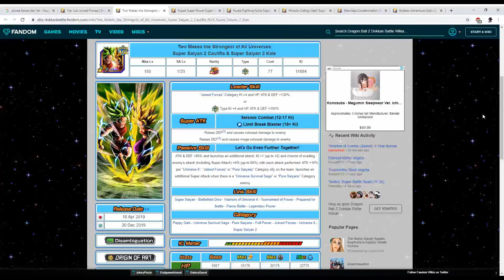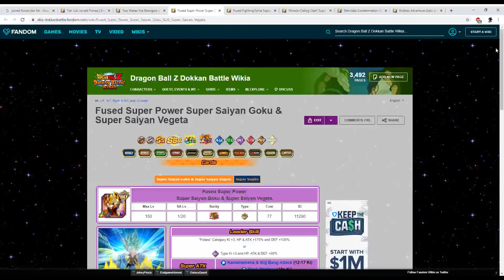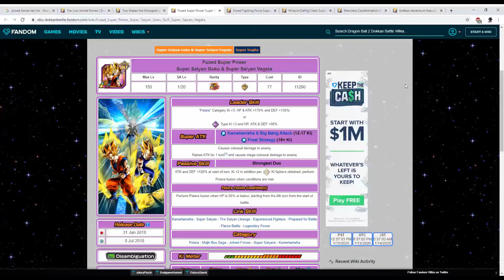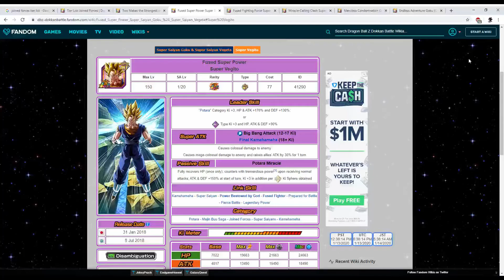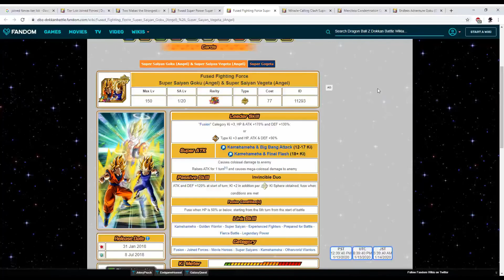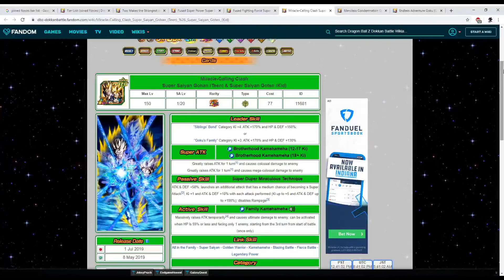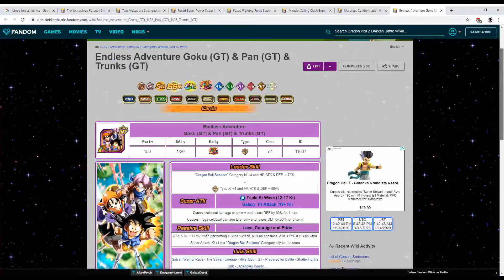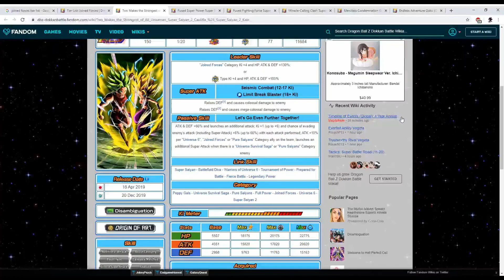HOW MANY SUPER ATTACKS DID THEY DO??!!!! DRAGON BALL Z:DOKKAN BATTLE JOINED FORCES TEAM SHOWCASE!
This was a lot of dun to record!